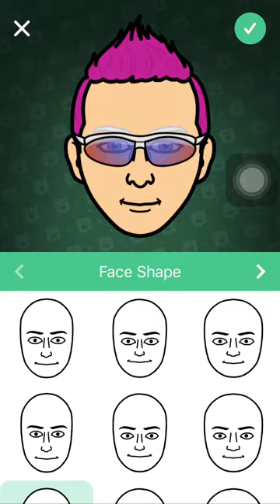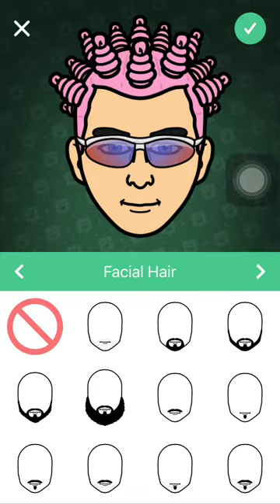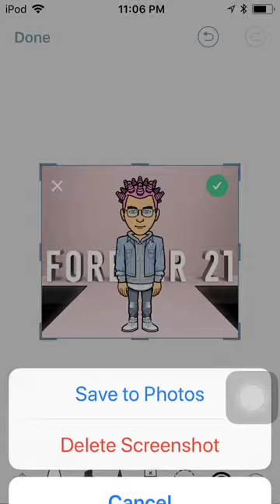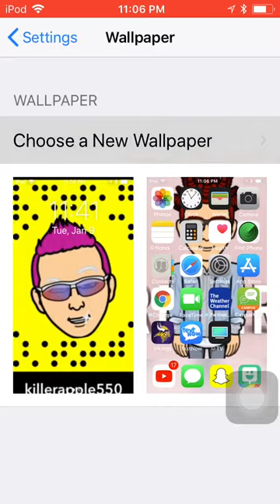How to get your bit emoji to look like lil pump